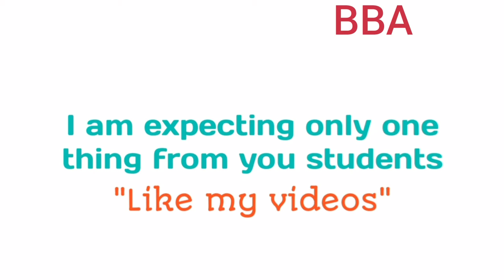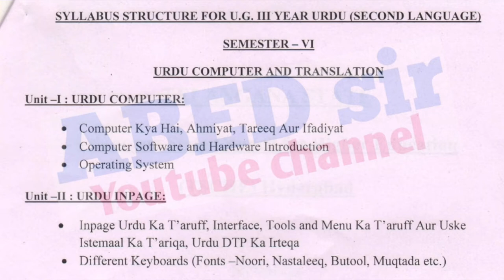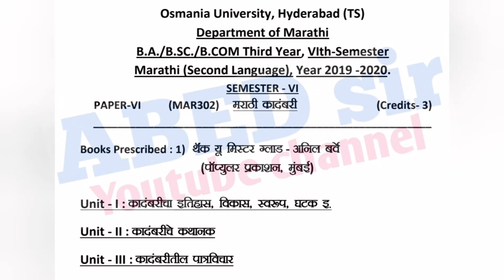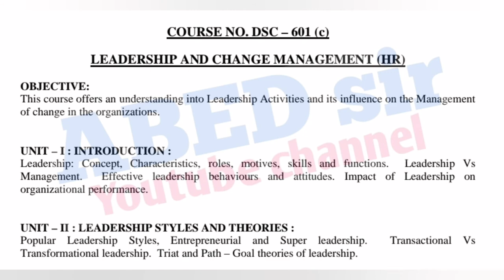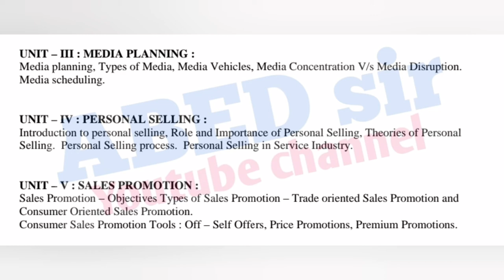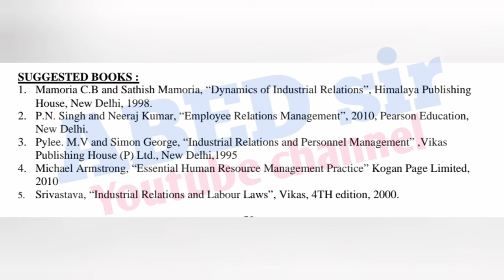Syllabus 2022-2023 | BBA 6th Semester | Course Details | UG | Degree | OU KU PU MGU SU TU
@ABED sir
to view

ABED sir
Knowledge is Wealth